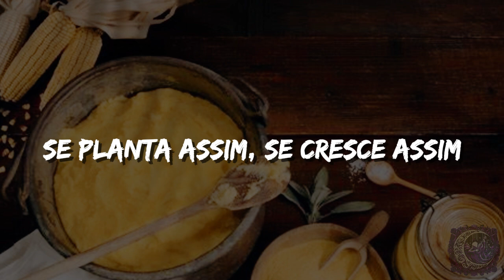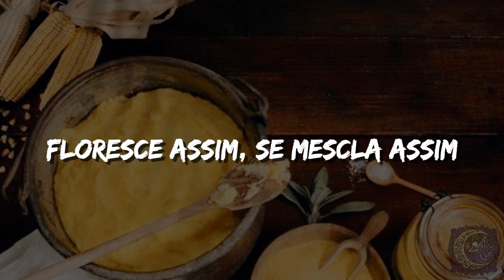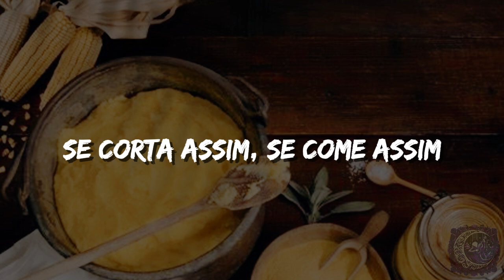Ragazzi dei Monti - La Bella Polenta (Legendado PT/BR)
Letra original:

Quando si pianta la bella polenta
La bella polenta si pianta così
Si pianta così, si pianta così

Bella polenta così
Cia cia pum, cia cia pum

Quando la cresce la bella polenta
La bella polenta la cresce così
Si pianta così, la cresce così

Quando fiorisce la bella polenta
La bela polenta fiorisce così
Fiorisce così

Quando si smissia la bella polenta
La bella polenta si smissia così
Fiorisce così, si smissia così

Quando si taglia la bella polenta
La bella polenta si taglia così
Si taglia così

Quando si mangia la bella polenta
La bella polenta si mangia così
Si taglia così, si mangia così

Quando si gusta la bella polenta
La bella polenta si gusta così
Si gusta così

Quando fenisce la bella polenta
La bella polenta fenisce così
Fiorisce così, si smiscia così
Si gusta così, fenisce così